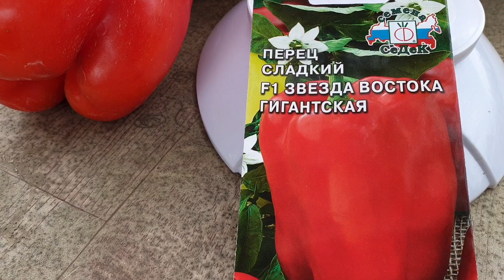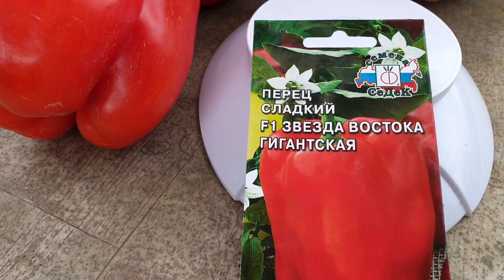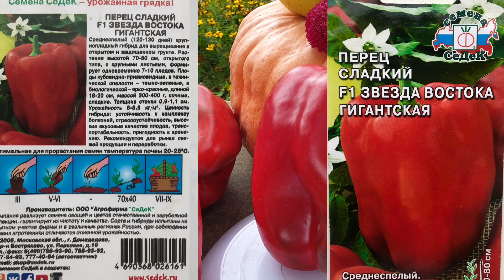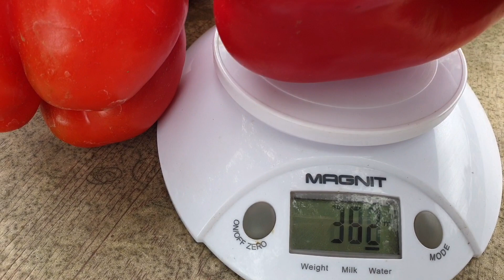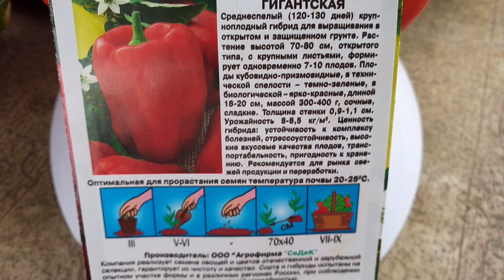Проверенные и Любимые Семена Сладкого Перца. Лучшие сорта красного Перца на 2022 год. Семена Седек.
Проверенные и Любимые Семена Сладкого Перца. Лучшие сорта красного Перца на 2022 год. Семена Седек. Семена сладкого перца на 2022 год. Выбираем, пополняем коллекцию семян лучшим гибридом перца.